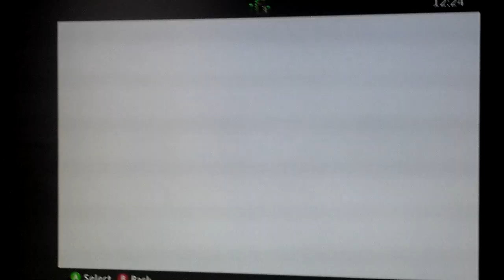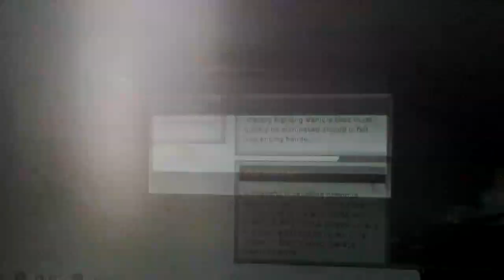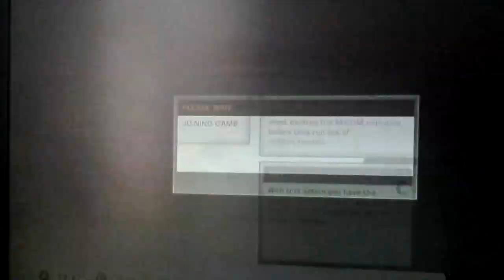Battlefield bad co 2 failure match